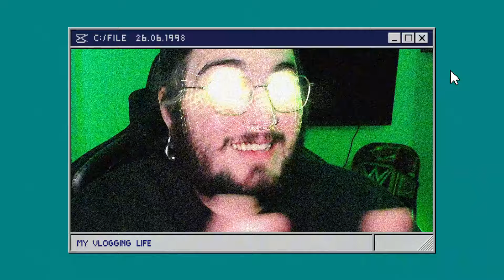USEI o NOVO HACK do LIARS BAR MOD e TROLLEI meus AMIGOS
clips do kazzio
kazzio clips
kazzio
kazziotv
sirkazzio